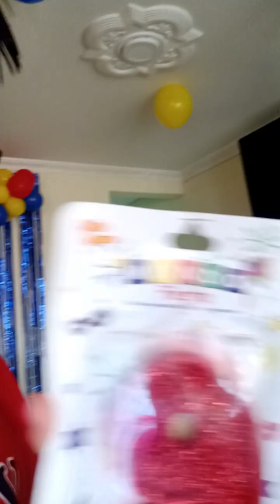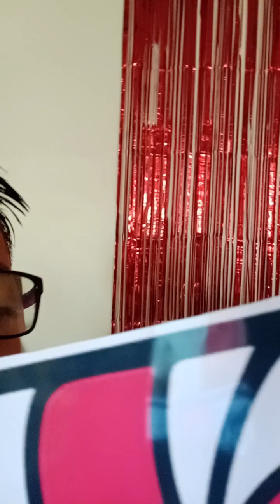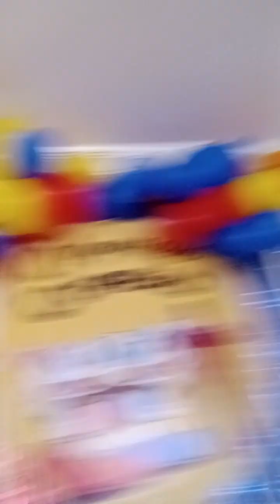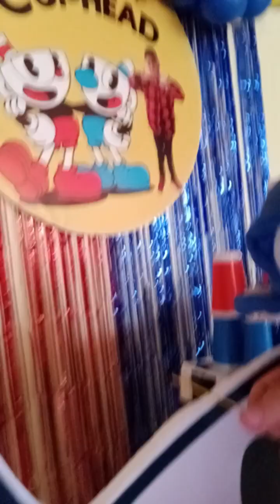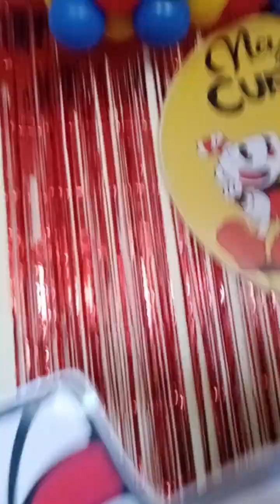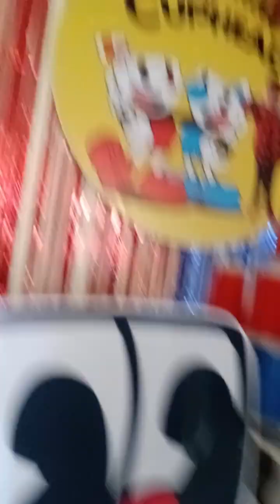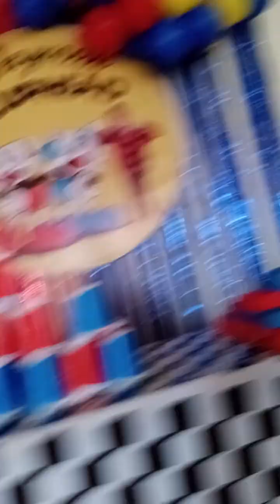mi cumpleaños 🎂🎉😍video